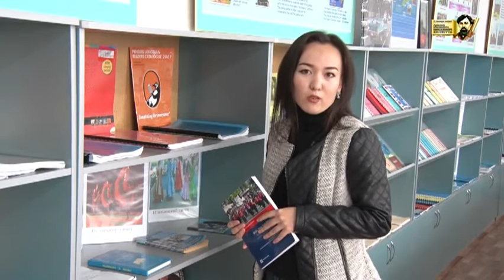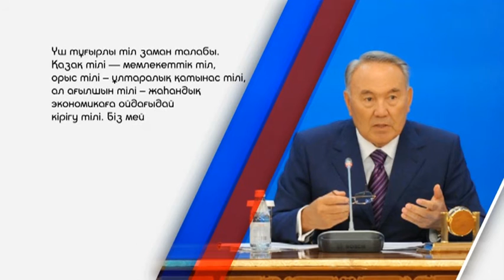Трехъязычие требование времени